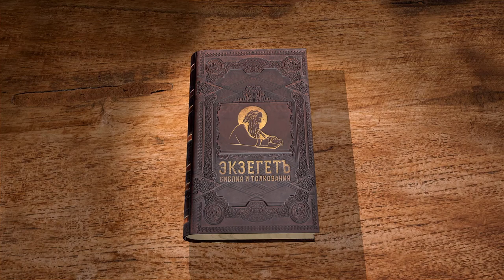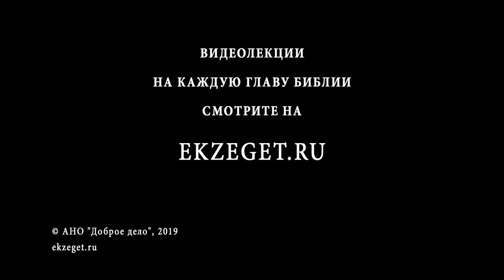Первая книга Паралипоменон. Глава 21. Протоиерей Олег Стеняев. Ветхий Завет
Место этого повествования в книгах Царств и Паралипоменон различается. К какому времени относятся эти события? Как согласовать начала этих глав в разных книгах: "Гнев Господень опять возгорелся на Израильтян" и "И восстал сатана на Израиля". Бог ли посылал Давида исчислить Израиля и Иуду? Книга Паралипоменон выражается так, что Давида возбудил на грех сатана. В чём заключался грех царя? В данной книге содержатся новые сведения: Иоав, не слушая царя, не стал исчислять левитов и вениаминитян. Пророк Гад даёт три наказания на выбор. Почему Давид выбирает моровую язву в течение трёх лет? Почему лучше впасть в руки Господа, чем в руки человеческие? За что наказан народ, за грех одного ли Давида? Праведный царь готов отдать душу свою за подданных, но Господь прекращает наказание в первый же день, хотя павших по всему Израилю было много. Более подробно рассказано о явлении Ангела, которого Давид устрашился. Давид честно выкупил землю у Орны, хоть он был иноплеменником, и соорудил там жертвенник Господу, после которого и прекратилось поражение. Окончание главы содержит новые сведения: скиния и жертвенник находились в Гаваоне, но Давид не мог пойти туда, ибо был устрашен.